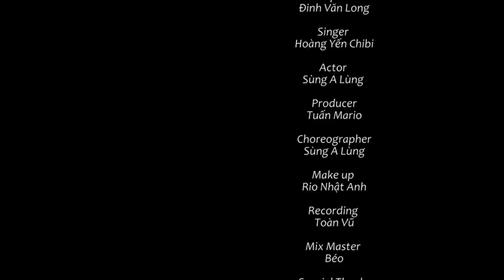Mùa Cô Đơn | Hoàng Yến Chibi | Yeah1 Superstar (Official Music Video)